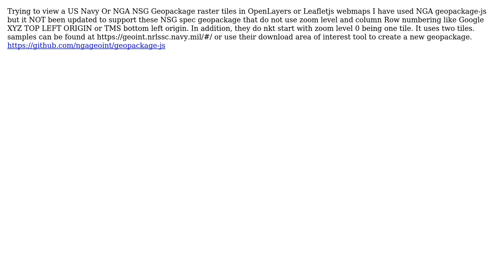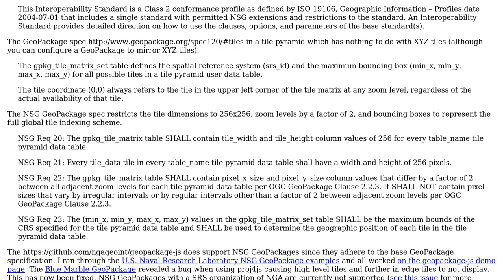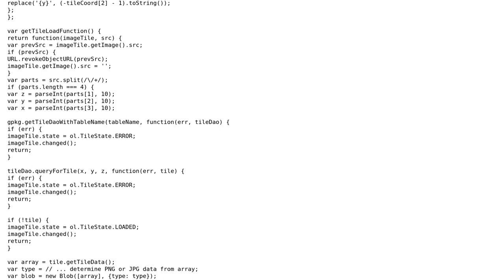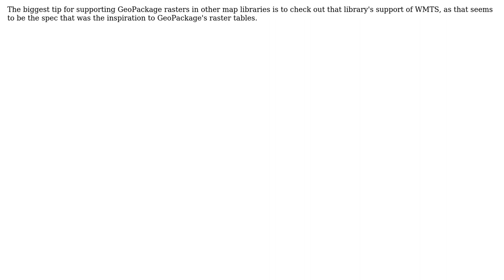GIS: Support viewing correctly and creating NSG GPKG RASTER TILES (2 Solutions!!)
GIS: Support viewing correctly and creating NSG GPKG RASTER TILES

With thanks & praise to God, and with thanks to the many people who have made this project possible! | Content (except music & images) licensed under CC BY-SA | Music | Images & others | With thanks to user willsters user GeospatialInformationTech user bosborn and the Stack Exchange Network Trademarks are property of their respective owners. You are responsible for your own actions.